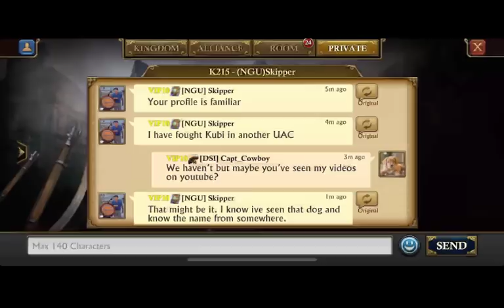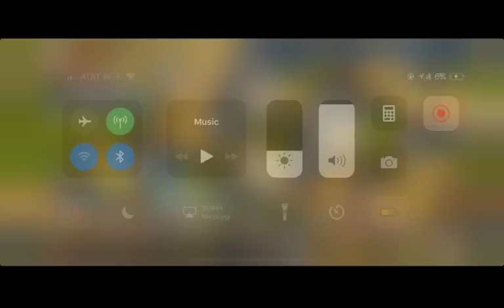C30 Zeroing Fest